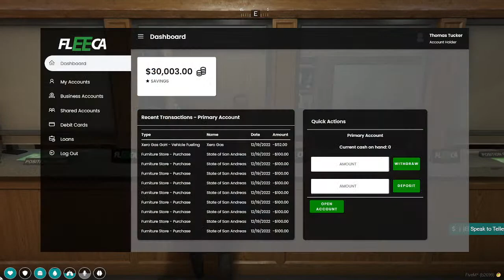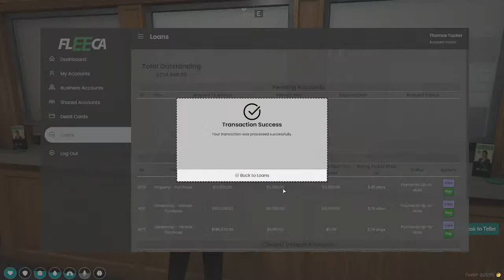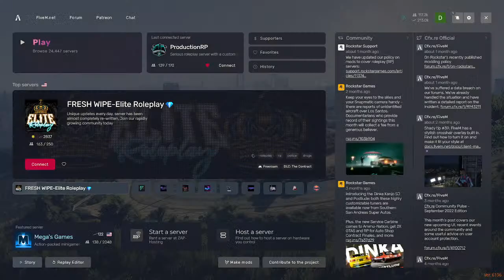Thomas Tucker || Production RP